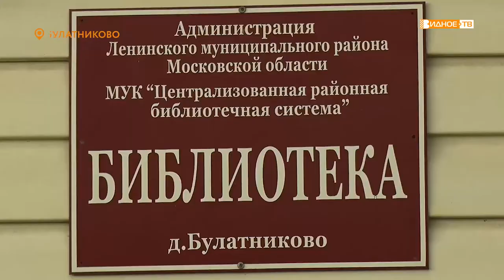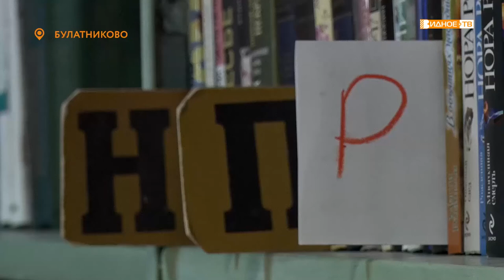КАНИКУЛЫ С БИБЛИОТЕКОЙ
Впереди еще практически два месяца летних каникул.  Это значит, что у школьников и воспитанников детского сада в запасе порядка 60 дней для общения с верными друзьями и пополнения списка положительных эмоций своего отдыха. Ребята из села Булатниково зря времени не теряют. У них каждый день расписан.